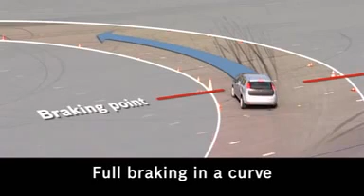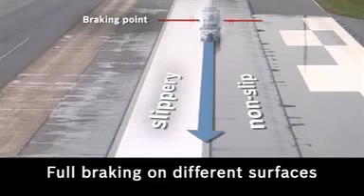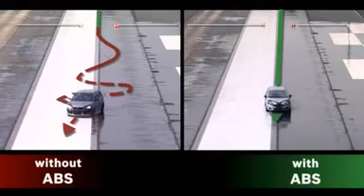Bosch Safe braking with ABS